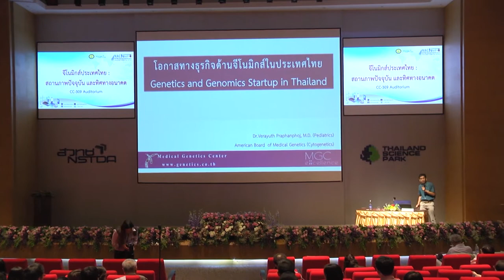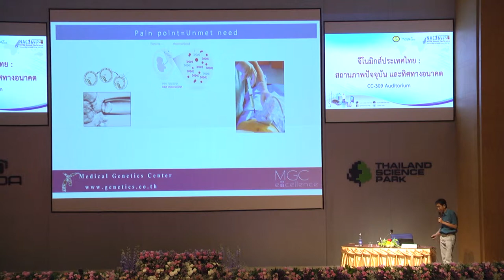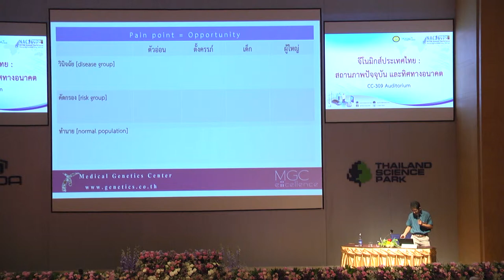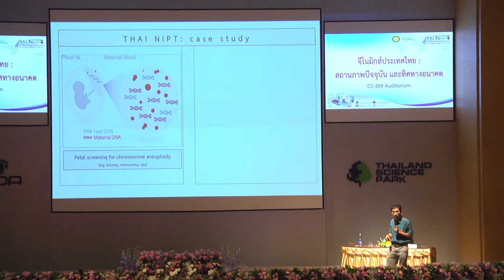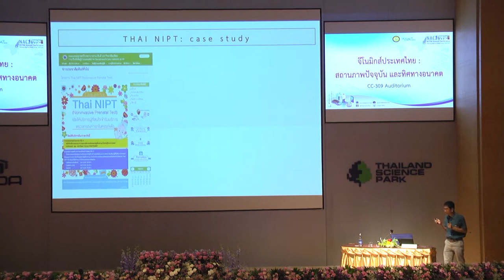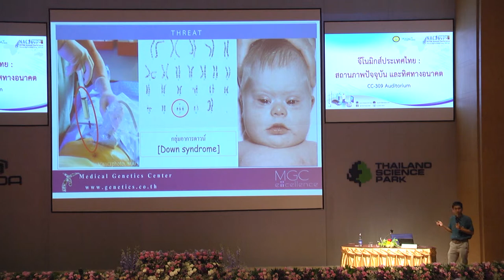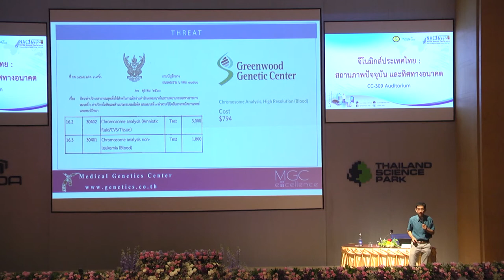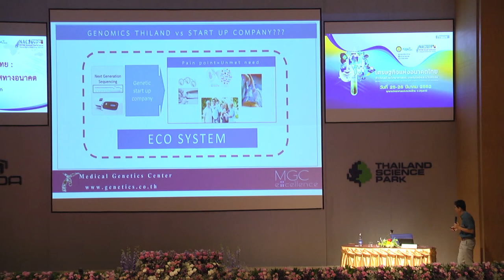จีโนมิกส์ประเทศไทย: สถานภาพปัจจุบัน และทิศทางอนาคต (5/6)